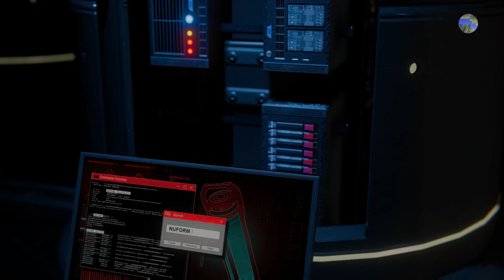Spider-Man contro l'Underground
Ciao a tutti, Benvenuti su Spider-Man Miles Morales,
Spider-Man ha bisogno del nostro aiuto
 Se ti è piaciuto il video ricordati di mettere Mi piace e di Iscriverti!